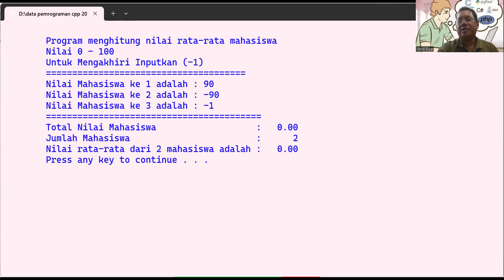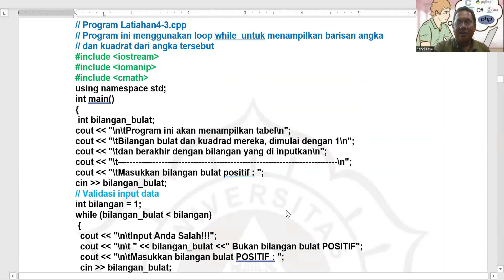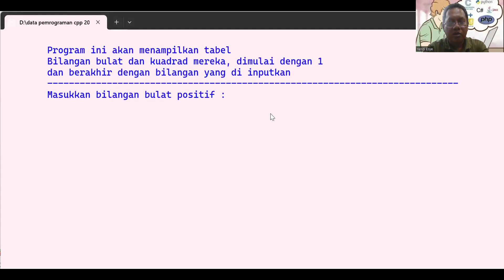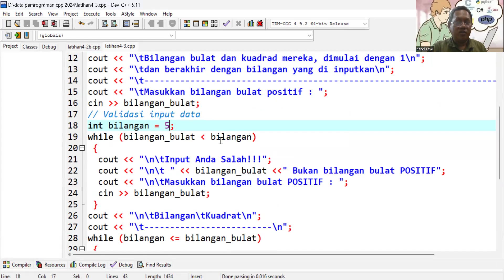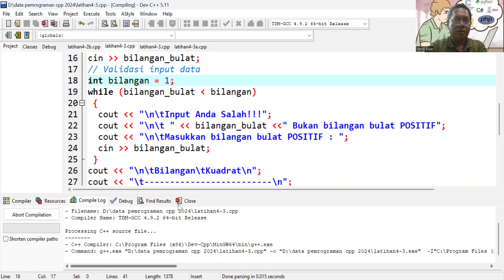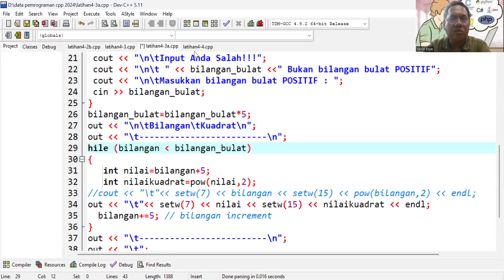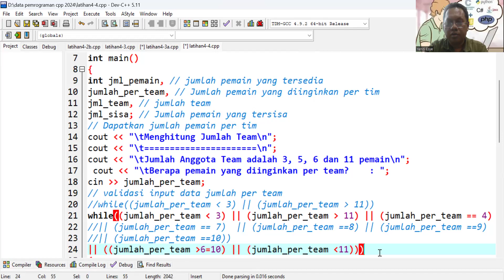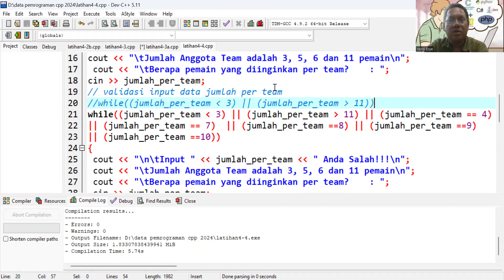Kuliah Pemrograman Komputer-Kls Malam#P6-2024-10-24